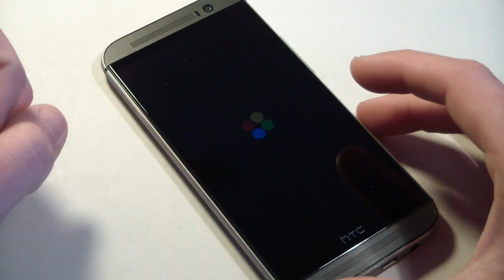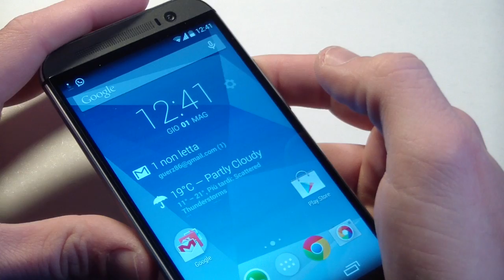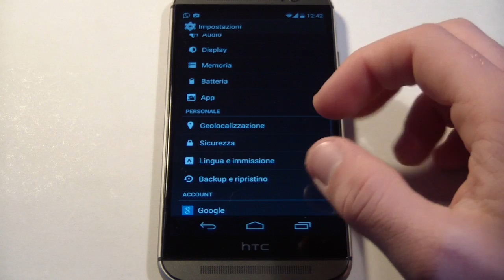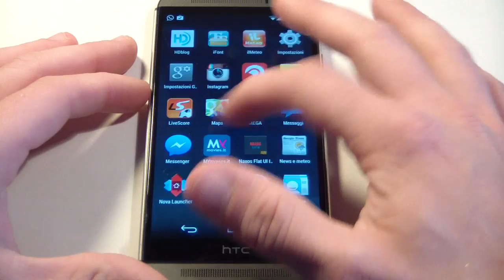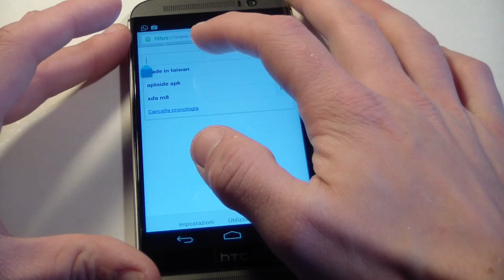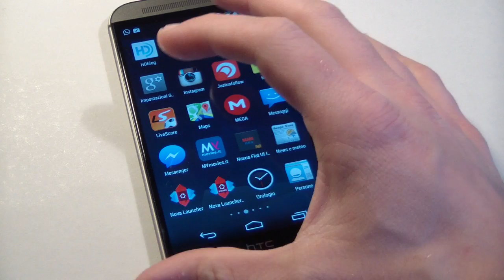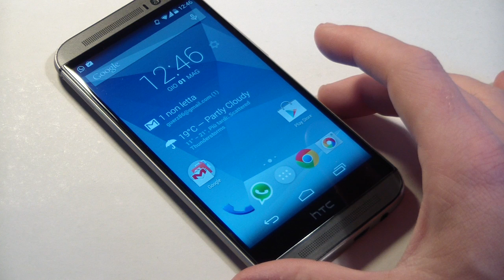Htc One M8 Google Edition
Ecco a voi la Google Edition per Htc One M8